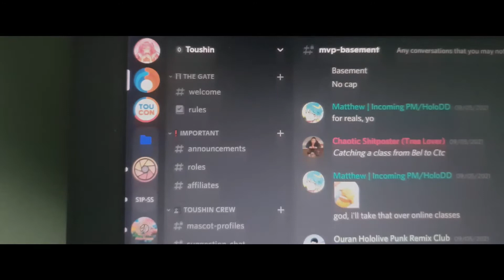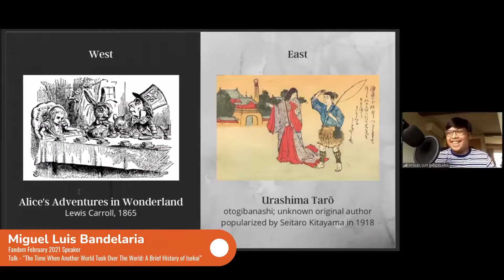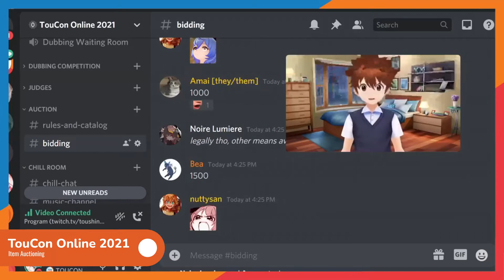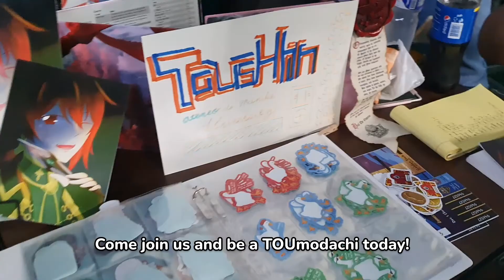Toushin RecWeek Showcase - 2021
2020 was a difficult year for everyone. Yet in that struggle, what was most important was to bring what we're good at in Toushin to an online setting. Here's a showcase of everything we've been up to from 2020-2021.

Toushin (also known as Touhou no Shinju or Pearl of the Orient) is an independent student organization dedicated to promoting Japanese art and pop culture.

Toushin is not just an organization. It is a family of people who are passionate about what they love in the form of Japanese Pop Culture. The various stories that they tell, the characters that gain our interest and make us fall in love, as well as different worlds where we could explore and be different, but the same; all of these are just the tip of the iceberg. If you have interest or passion for anime, manga, and other parts of Japanese Pop Culture, then Toushin can be your home. Okaerinasai, TOUmodachi!!